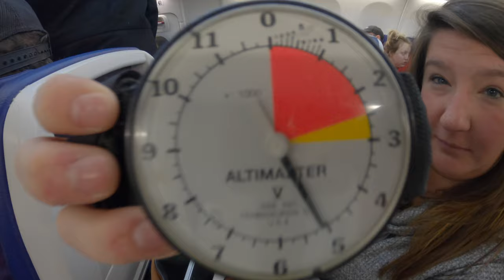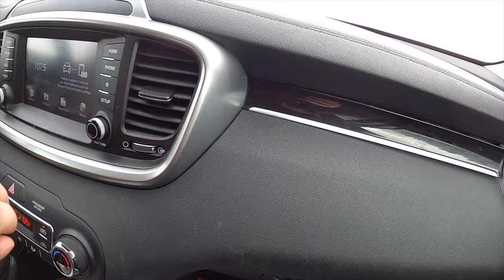Colorado Winter 2020 DAY 1 - Gettin There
Nicole Moss and I took an epic winter journey into the mountains of Colorado this winter.  This is a daily review of our adventures, mostly Nicole.